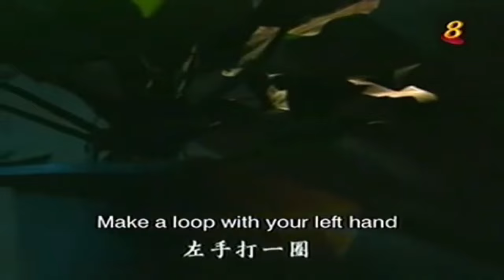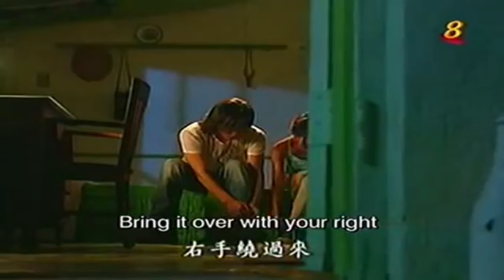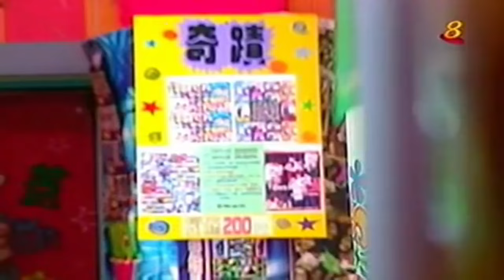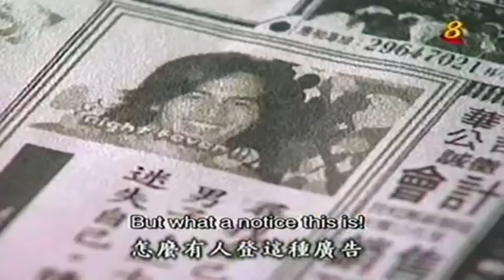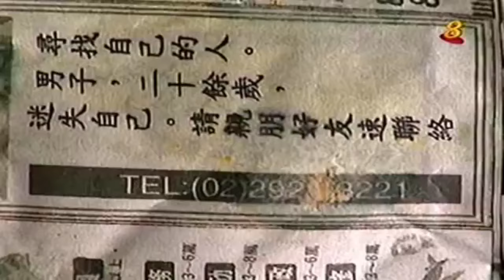METEOR GARDEN 2 EPS 5 FULL HD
Selamat Datang di Chanel Ei Photograpy Official, Selamat Menonton !!!